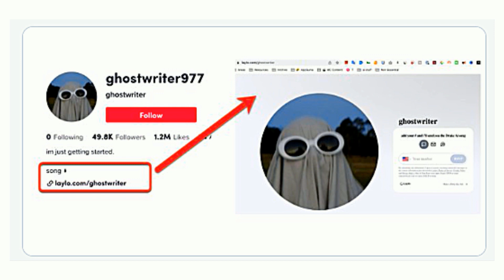Drake and The Weekend Making Headlines Again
Yes Stampede Family, Drake and The Weekend.